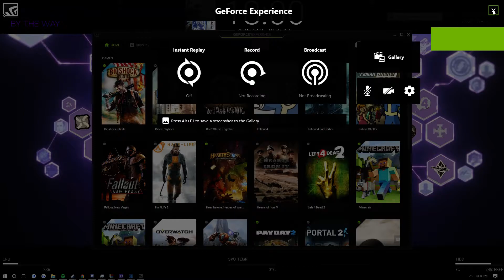Sombra Rainmeter Desktop